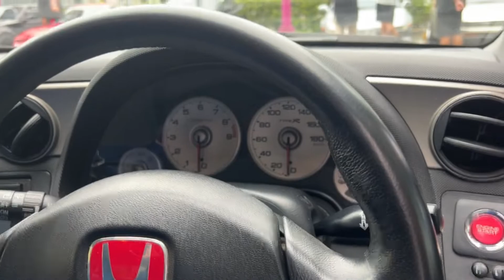Cars and โกปี๊ วันอาทิตย์ ที่ 16 10 2565 เมเจอร์ รัชโย สุดๆ แต่ละลำ